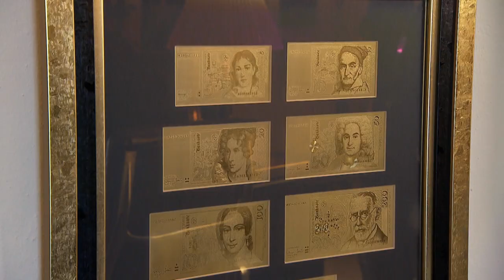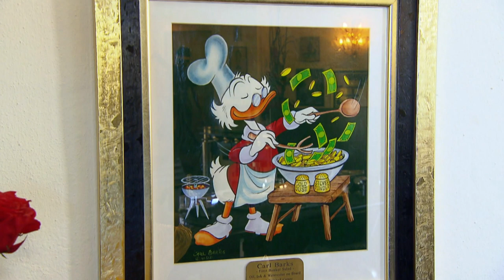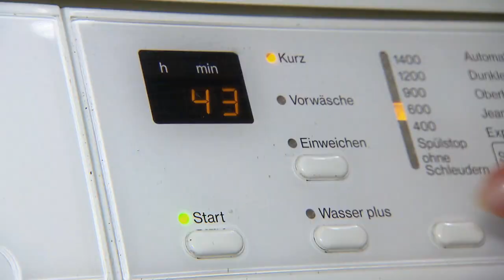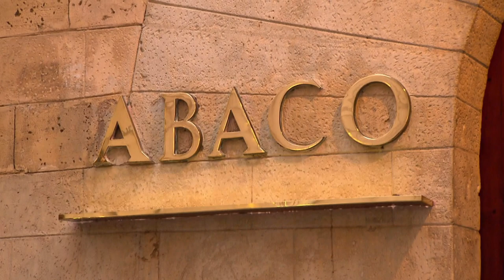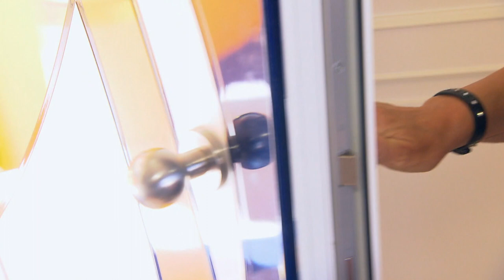Millionär muss mit Hartz IV auskommen?! 😮| Promis auf Hartz IV | RTLZWEI Dokus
Heinz und Andrea sind ein Leben im Luxus gewohnt. Angefangen bei der 1000 Quadratmeter großen Villa Colani über eine Haushälterin bis hin zu den nicht vorhandenen Geldsorgen. Genau diesen Luxus lässt das Fürstenehepaar in den nächsten vier Wochen zurück, um das Leben aus Sicht von Hartz-IV-Empfängern zu erleben. Heinz und Andrea lebt während des Experimentes von 736 Euro im Monat. Schon bei der Ankunft sitzt der erste Schock tief – die neue Bleibe ist bis auf einen Herd und zwei Feldbetten komplett unmöbliert. Ihre erste Aufgabe ist somit das Möblieren ihrer kleinen Wohnung. Werden sie das Experiment durchstehen?